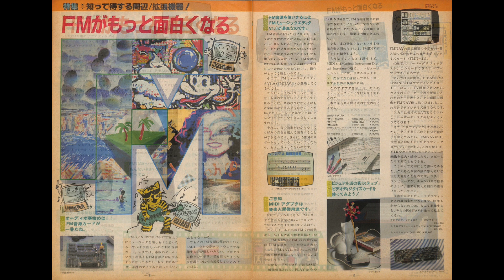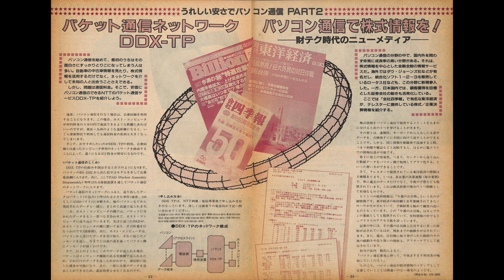FMシャトル 1986年VOL.3 富士通株式会社 特集：FMがもっと面白くなる 画面をきれいに撮ろう！ 最新ソフト・ラインアップ 今、話題の人工知能とは‥‥ FM16βシリーズ FM77AV